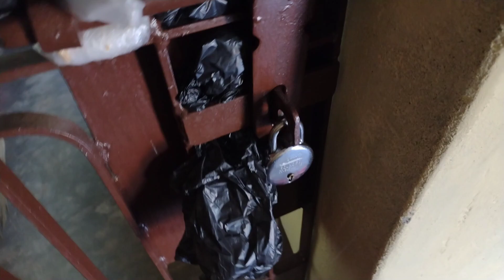जाम में फस गया अब exame कैसे देगे 😇